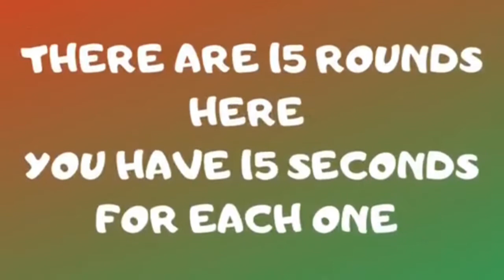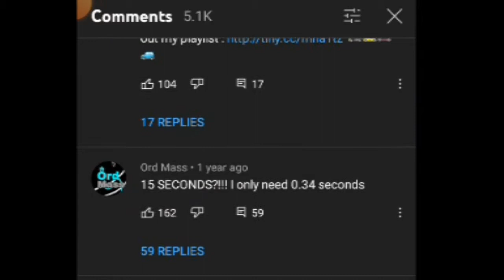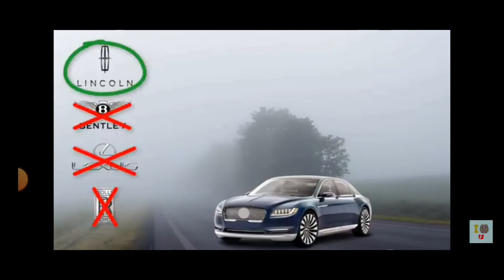Can you guess the Car brand by its Cars Photo || Let's try it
Let's try out new thing in a new year. For the first time I am doing this. So be supportive.